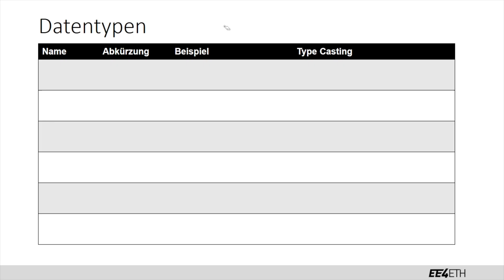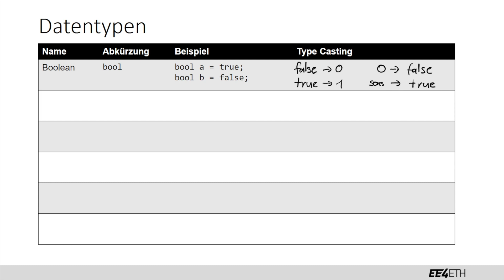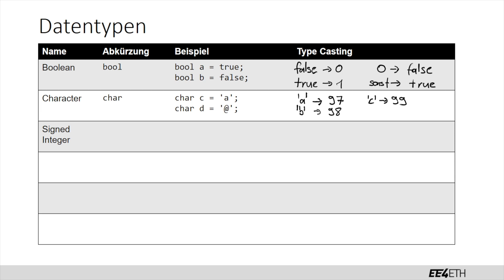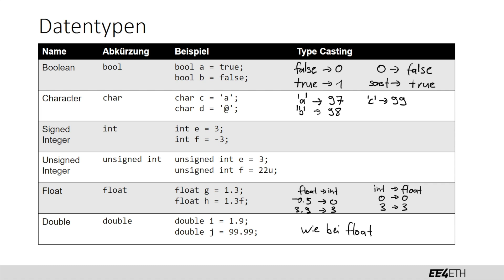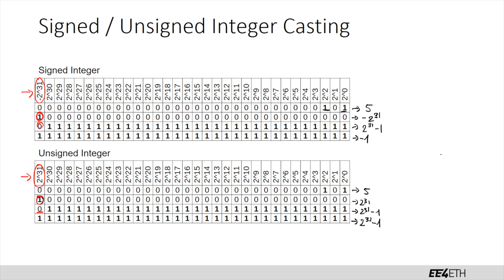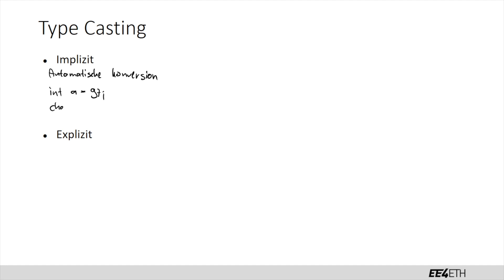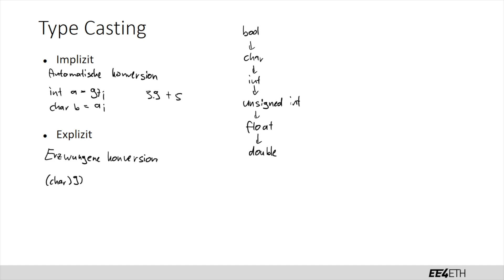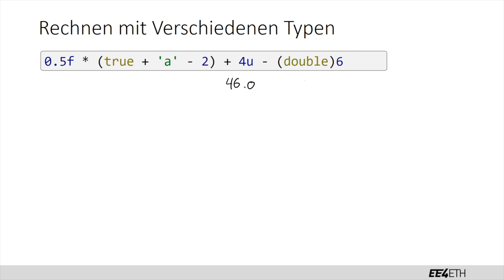Typen und Werte | #01 Informatik 1 | EE4ETH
Lernvideo für das Fach Informatik 1 für den Studiengang Elektrotechnik und Informationstechnologie an der ETH Zürich.
Es wird keine Haftung für Fehler übernommen. Die Lernvideos sind ergänzend zum Unterrichtsmaterial. Die Lernvideos decken nicht aller Prüfungsinhalte ab.

Videoinhalt: Pascal Schärli
Schnitt: Johan Nöthiger

Dieses Video entstand mit Unterstützung von Adrian Weiss und der ETH Foundation.